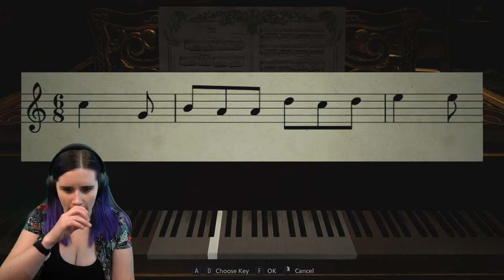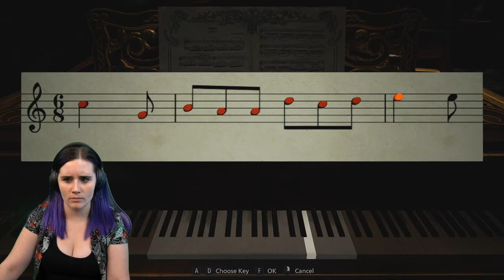Escaping The BIG BUSTY LADY Castle | Resident Evil 8: Village Pt. 4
NO I do not want to stay forever!!